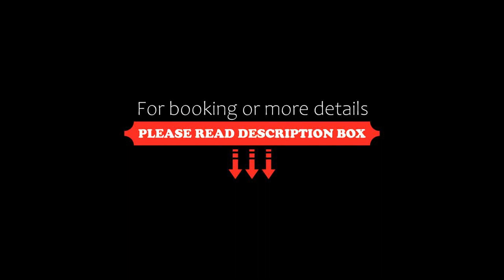OYO 62106 Royal Residency, Indirapuram, India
About Property:
OYO 62106 Royal Residency is offering accommodation in Indirapuram. All rooms feature a TV with cable channels and a private bathroom. The accommodation offers a 24-hour front desk and room service for guests.
Guests at OYO 62106 Royal Residency- Hygienic can enjoy a continental breakfast.
New Delhi is 19 km from the accommodation, while Gurgaon is 45 ...
Property Type: Hotel
Address: A-168, Wazidpur, A Block, Sector 63,Behind TVS Aditi showroom, 201301 Indirapuram, India
Searching For
1. OYO 62106 Royal Residency - Indirapuram - India
2. OYO 62106 Royal Residency - Indirapuram - India Address
3. OYO 62106 Royal Residency - Indirapuram - India Rooms
4. OYO 62106 Royal Residency - Indirapuram - India Amenities
5. OYO 62106 Royal Residency - Indirapuram - India Offers and Deals
Audio Credit:
Track Title: Blank Slate
Artist: VYEN